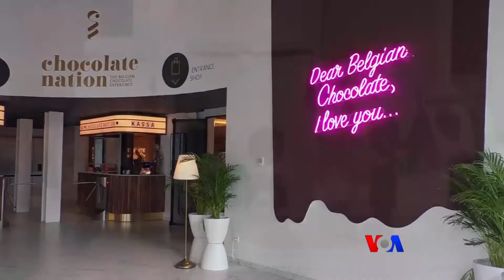Belgium ေခ်ာ့ကလက္ျပတိုက္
ကမာၻေပၚမွာ အေကာင္းဆံုးေခ်ာကလက္နဲ႔ နာမည္ေက်ာ္တဲ့ Belgium မွာ ကိုကုိးေစ့ကေန ေခ်ာ့ကလက္ျဖစ္တဲ့အထိ ထုတ္လုပ္ပံု အဆင့္အဆင့္ျပသထားတဲ့ ျပတိုက္ကို Antwerp ၿမဳိ႕ မွာဖြင့္ထားပါတယ္။ ကမာၻေက်ာ္ Belgium ေခ်ာ့ကလက္ေတြကို ကိုယ္တိုင္လည္းျမည္းႏိုင္ပါတယ္။ ကမာၻတလႊားခရီးသြားအစီအစဥ္မွာ မစုျမတ္မြန္ တင္ဆက္ေပးထားပါတယ္။